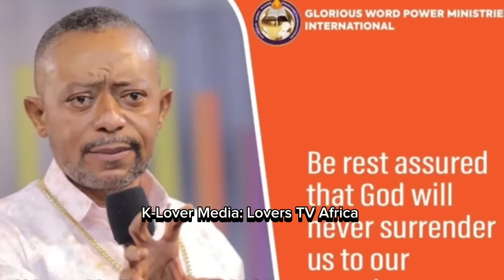2024 Gen Election: Appiah Stadium causes d00m for the NDC for àttáckìng Rev Isaac Owusu Bempah, ah!